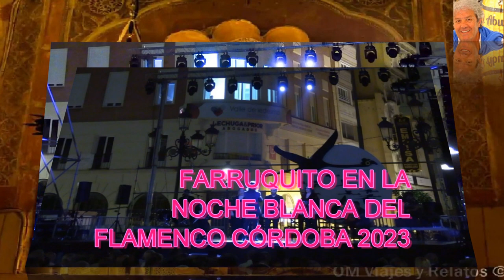EN LA NOCHE BLANCA DEL FLAMENCO ¨¨FARRUQUITO ¨¨ CÓRDOBA 2023